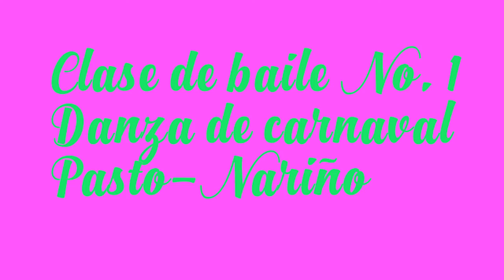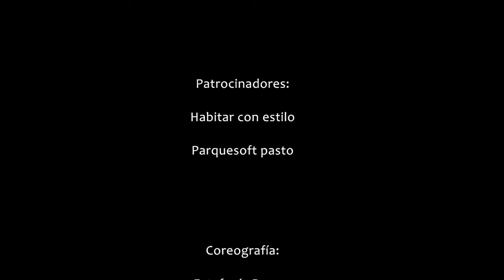Dancing Class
A través de un videojuego dancing class permite al usuario aprender a bailar las danzas típicas del carnaval nariñense.